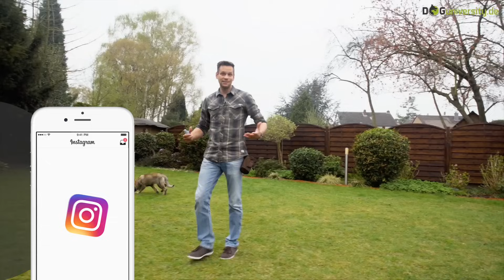HUNDETRAINING Einmaleins | Grundlagen für eine ERFOLGREICHE Hundeerziehung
In diesem Video zeige ich Grundlagen des Hundetrainings, die jeder für eine erfolgreiche und glückliche Erziehung seines Hundes kennen sollte.

Ganz viel Spaß beim Reinschauen,
Euer Daniel

▼ Meine digitalen Hundetrainings-Kurse ▼

▶︎ Uns gibt es jetzt auch auf TikTok!

▶︎ Werde ein Fan auf Facebook und Teil meiner starken Hundetraining
     Community:

Mein Name ist Daniel und ich bin ausgebildeter und zertifizierter Hundetrainer. Hunde gehören zu meiner größten Leidenschaft im Leben, weshalb ich mich entschieden habe, nach meinem Studium der Humanpsychologie diese Leidenschaft zu meinem Beruf zu machen. Heute führe ich eine Hundeschule im Raum Oberhausen/Essen/Mühlheim. Mit unseren Videos möchten wir vor allem Fehler und Missverständnisse in der Kommunikation zwischen Mensch und Hund aufdecken und dir als Hundehalter praktische Tipps an die Hand geben, die den Alltag von dir und deinem Hund harmonischer und glücklicher gestalten.